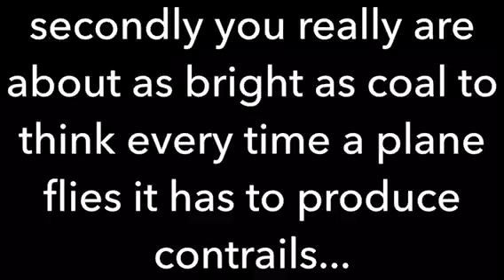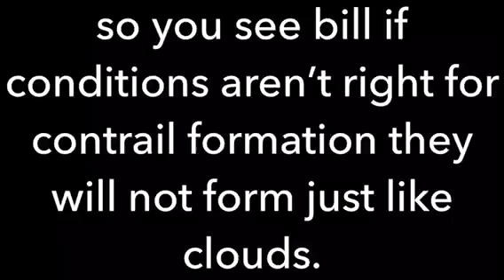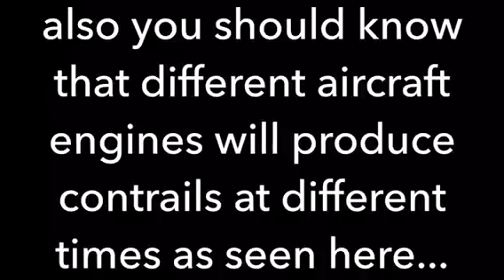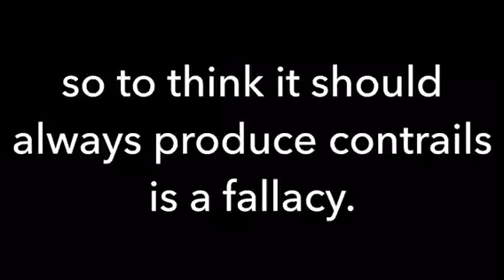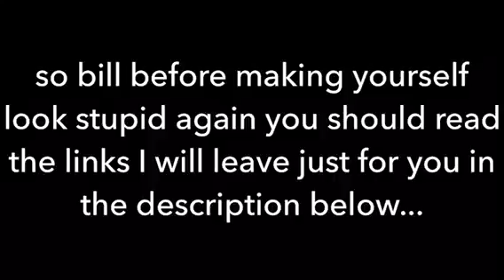lessons for bill daley